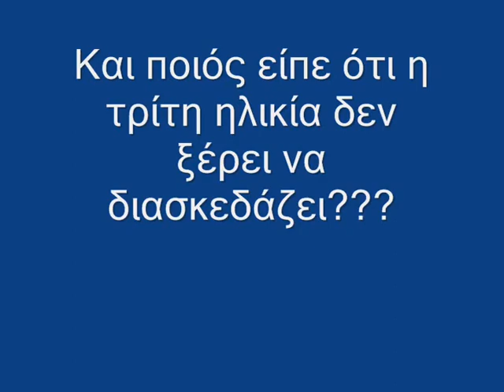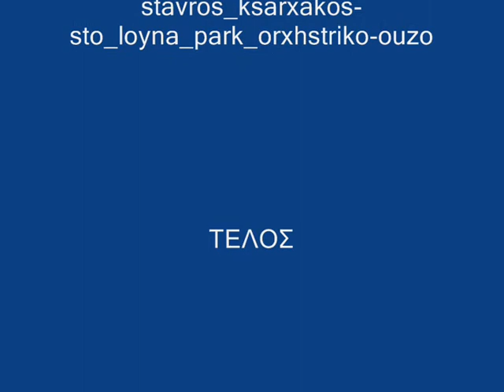Αριδαία και Περίχωρα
3ήμερη εκδρομή με Λέσχη Φιλίας Αγ. Αρτεμίου. Η τρίτη ηλικία έχει "πιάσει" το νόημα της ζωής.. Ας παραδειγματιστούμε!